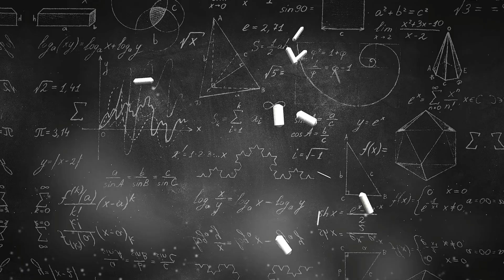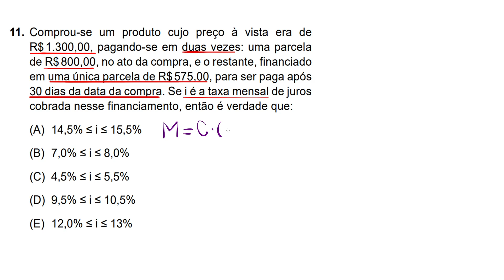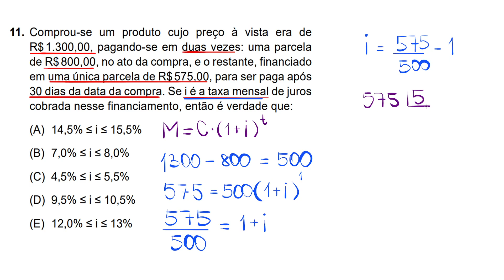QUESTÃO 11 - CONCURSO PARA AUXILIAR TÉCNICO DE EDUCAÇÃO - JURO COMPOSTO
Bem-vindo ao nosso canal, dedicado a preparar você para o Concurso de Auxiliar Técnico de Educação da Prefeitura de São Paulo! Neste vídeo, mergulharemos em desafios matemáticos específicos do edital, abordando questões fundamentais que podem ser decisivas para o seu sucesso na prova.
Prepare-se para o desafio! Juntos, vamos alcançar a aprovação!